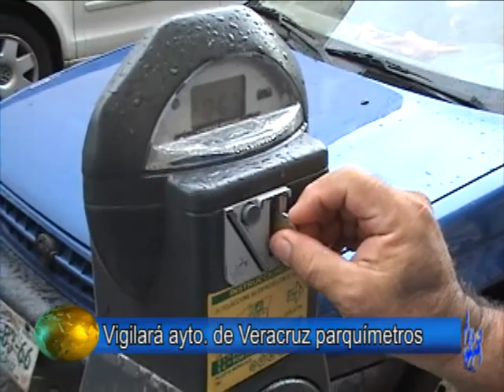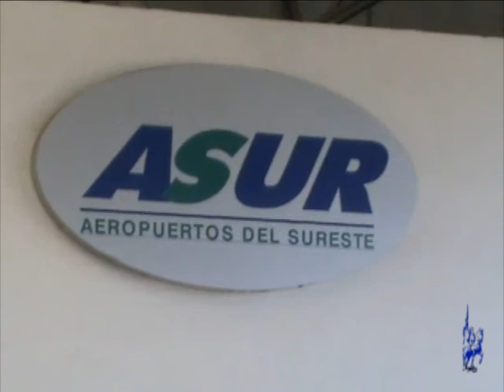Noticias 23 de agosto